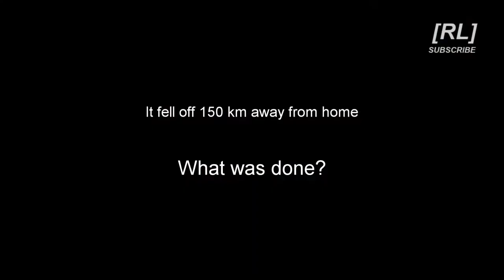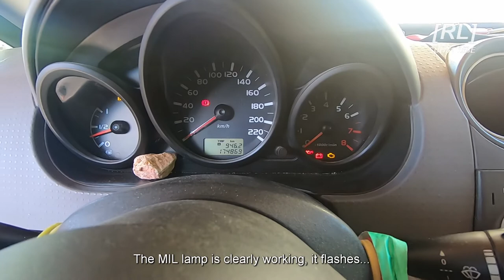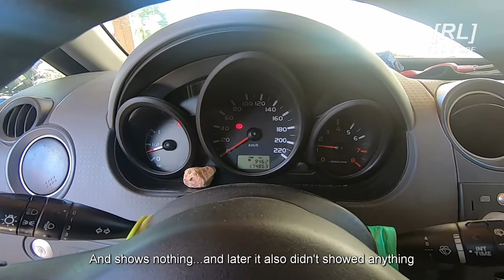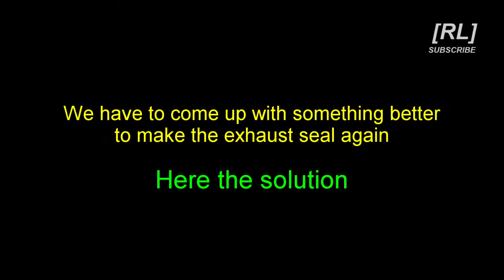Mitsubishi Colt 1.1i - Exhaust Center Pipe Swap (HD)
The exhaust center pipe rusted off behind the catalyseur while 150 km away from home. Fixed it the wrong way, so the second lambda was damaged. Anyway, the MIL lamp didn't showed any error. So the center exh. part needed to be changed and that's what's this video is all about. The main problem was to make it seal again...

Tools
- flat screw driver
- 24 mm wrench
- big pliers with extender
- normal pliers
- wire brush
- angle grinder with 1 mm wide disc
- gloves
- protective eye-glases

Material
- new exhaust center pipe
- biggger 52 mm clamps - 3 pcs
- steel passivating liquid
- base anti rust coat spray
- black cover spray
- wd40 or something similar
- glas fiber rope
- a piece of metal sheet
- zip tie